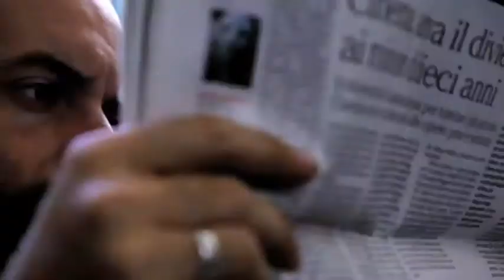Momenti sul set - LA STRADA VERSO CASA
"La strada verso casa" (un film di Samuele Rossi).

Sceneggiatura Francesca Galli, Daniela Mitta, Samuele Rossi
Direttore della fotografia Maria Rosaria Furio
Musiche Giuseppe Cassaro
Suono in presa diretta Edgar Iacolenna
Scenografia Giampietro Preziosa
Costumista Bianca Maria Gervasio
Aiuto regia Antonio De Palo
Casting Sara Casani
Montaggio Alessandro Latrofa
Direttore D'Orchestra Aurelio Iacolenna in collaborazione con l'Orchestra "A.Casella" de L'Aaquila
Fonico di Mix Vincenzo Schiavo
Produttori Alessandro Bonifazi, Bruno Tribbioli, Samuele Rossi

Il MONTAGGIO del TRAILER è stato effettuato da Julien Panzarasa.

Operatrice Giulia Magnaguagno
Assistente Operatore Valerio Coccoli
Macchinista Vanni Mastrantonio
Elettricista Julien Panzarasa
Assistenti Scenografia Francesca Macor, Luca Scarpellini, Eleonora Cunico
Assistenti Costumi Chiara Licheri, Clara De Paolis
Microfonista Alberto Cutolo
Assistente Regia Esra Nazli Bekerslan
Segretaria di edizione Maddelisa Polizzi
Direttore di produzione Fabrizio Livigni
Coordinatrice Antonella Dipierro
Assistente Produzione Eleonora Mesiano
Amministratore Emanuele Cioci, Four Lab
Studio legale Four Lab (Avvocato Simone Morandi)

Backstage Video Giacomo Iacolenna
Colorist Marco Giliberti per Augustus Color
VFX Automa Studio
VFX Supervisor Fulvio Sturniolo
3D Artist Riccardo Marchersini
Grafica La Testuggine -- Lorenzo Latrofa, Arturo Leone

Orchestra Conservatorio di Musica "Alfredo Casella", L'Aquila, composta da:
Collaboratori musiche: Aurora Rizza, Livio Bartolo, Davide Iacono.

Registrazioni e missaggio Vincenzo Schiavo
presso Conservatorio A.CASELLA de L'AQUILA

Ufficio stampa Lionella Bianca Fiorillo Storyfinders Lungotevere Flaminio 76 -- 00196 Roma tel. 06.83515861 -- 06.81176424

CAST ARTISTICO

Antonio Giorgio Colangeli
Michelangelo Alessandro Marverti
Giulia Roberta Caronia
Chiara Cecilia Albertini
Luciana Rita Montes
Marta Maria Teresa Bax
Massimo Massimo Triggiani

Vincenzo Mario Aringhieri
Sara Graziella Fiesoli
Dottore 1 Moreno Petroni
Dottore 2 Gianfranco Bindi
Loris Arcangelo Crisci
Infermiera Sonia Acconci
Edicolante Emanuele Custodontis
Professoressa Elena Girolami
Silvia Clara Sancricca

e con la partecipazione del piccolo Jacopo Pagliai